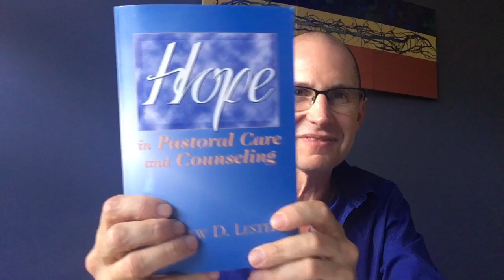Lecture 1 Ageing